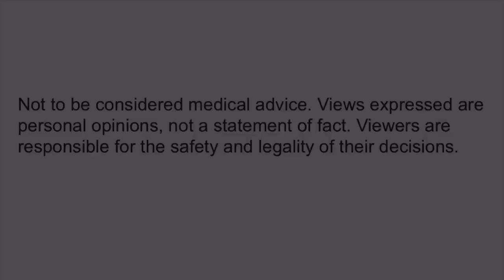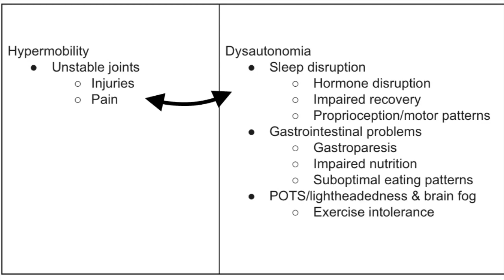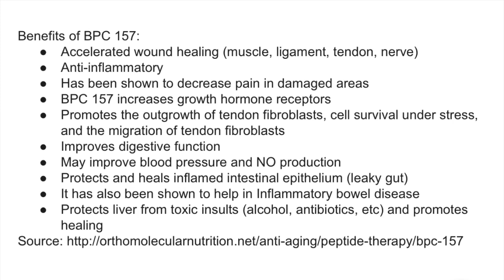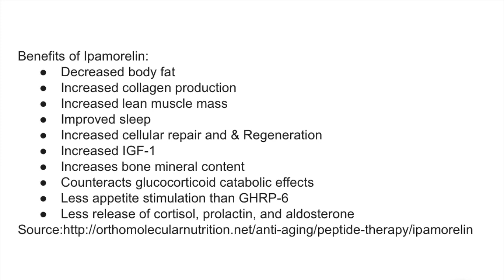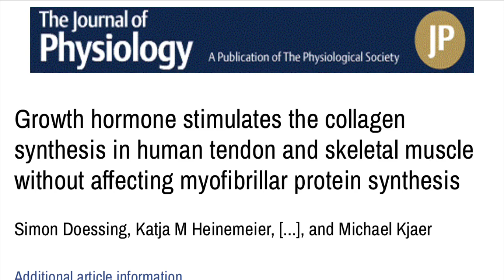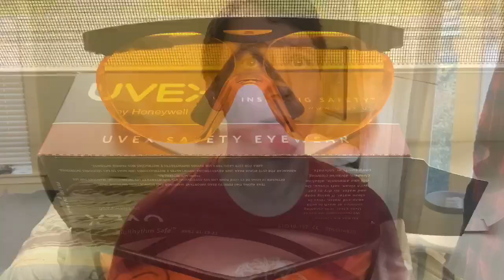Pragmatic Approach to Hypermobility & Dysautonomia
New note:

I’m leaving this video up, but it doesn’t reflect my more recent views/knowledge since I can’t update the content.

Old notes:
Creatine is another worthwhile supplement if you’re pursuing strength training.

MK677 can be prescribed in some situations.

Docs:
Peptide Primer: An Introduction to Healing Peptides

Methods & Resources (General management strategies for hypermobility and dysautonomia)

Links:
Ben Greenfield BPC guide